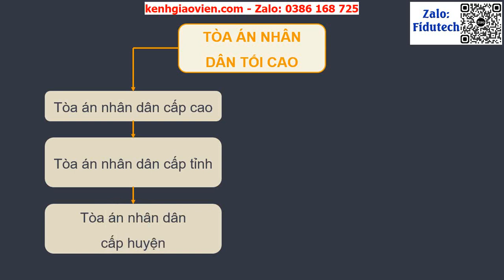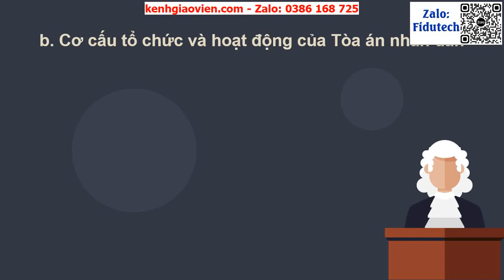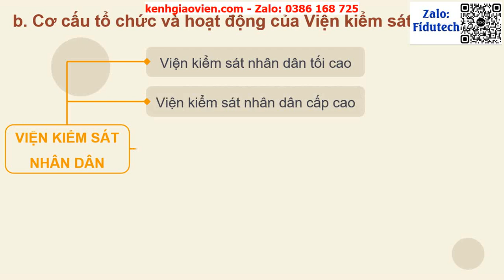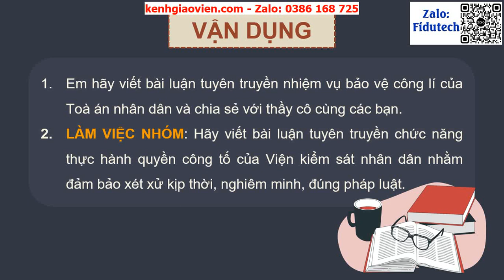Giáo án powerpoint bài 22: Tòa án nhân dân và Viện kiểm sát...| GA điện tử kinh tế pháp luật 10 KNTT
Phía trên là giáo án Powerpoint hay còn gọi là giáo án điện tử, giáo án trình chiếu bài 22: Tòa án nhân dân và Viện kiểm sát nhân dân | Sách giáo dục kinh tế pháp luật 10 kết nối tri thức. Giáo án được làm với phong cách: hiện đại, đẹp mắt để tạo sự hứng thú cho học sinh.
Ngoài ra, chúng tôi có đầy đủ giáo án powerpoint các bài khác trong chương trình sách giáo khoa giáo dục kinh tế pháp luật 10 kết nối tri thức. Tin chắc rằng: Khi sở hữu bộ giáo án này, việc giảng dạy của thầy cô sẽ trở nên nhẹ nhàng và đạt hiệu quả tốt.